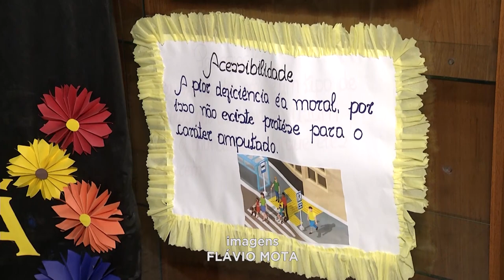Mercado de Trabalho: Portadores de Deficiência têm oportunidade de Trabalhar em Diversos Setores.